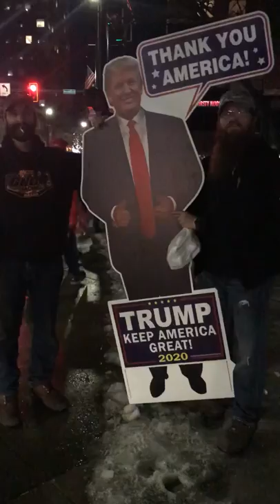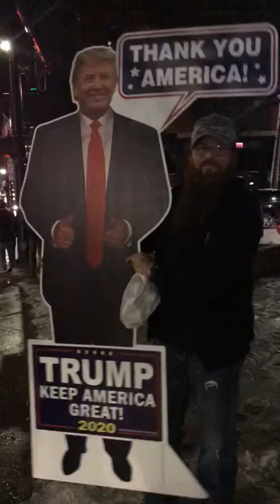Trump Supporters Outside of a Trump Rally in Manchester, NH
Trump supporters from Rhode Island